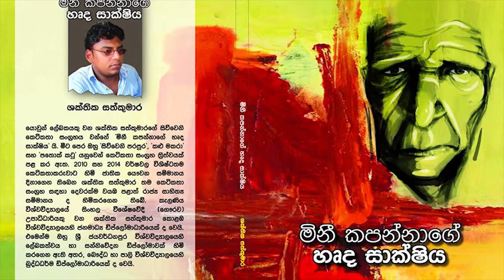පන්සල්වල වෙන අපචාර ලියන එක වැරදිද ? - ගාමිණි වියන්ගොඩ Shakthika Sathkumara